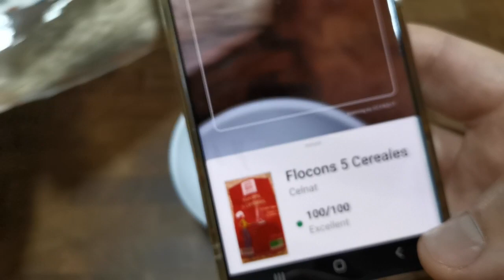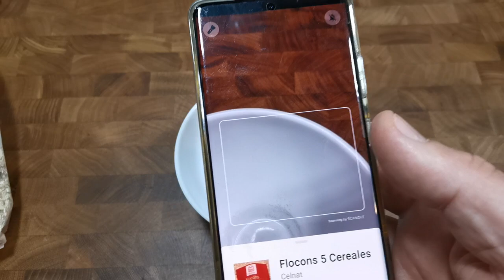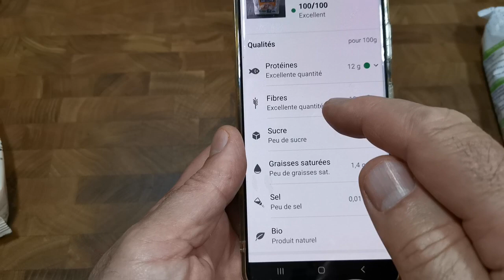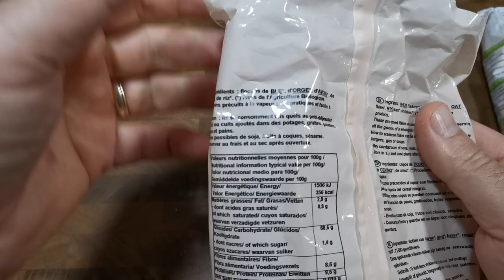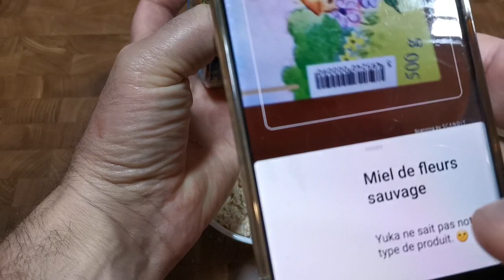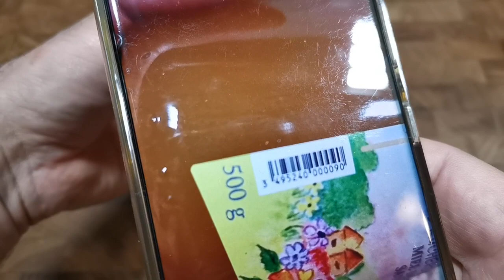ce mai mâncăm la micul dejun ? fulgi de ovăz. micul dejun regele dimineții. ziua 2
ne punem tot timpul intrebarea ? ce mai mâncăm la micul dejun fulgi de ovăz. micul dejun regele dimineții. ziua 2 si o alta varianta de mic dejun din fulgi de ovaz de tata asta.
Micul dejun nu este pe degeaba numit regele diminetii.
Intocmai ca ne aduce energia de care avem nevoie pana la pranz.